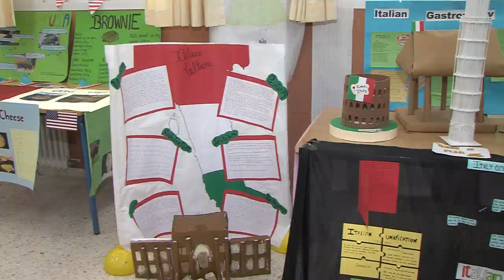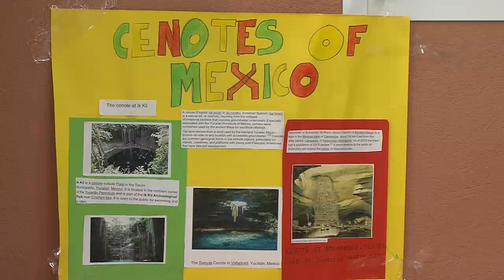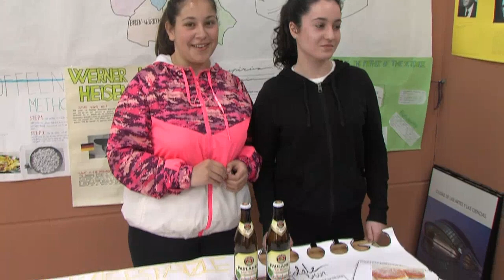FERIA INTERNACIONAL 040219 NOT9